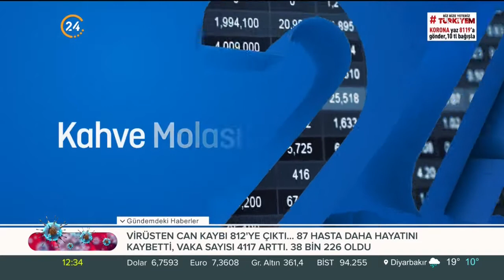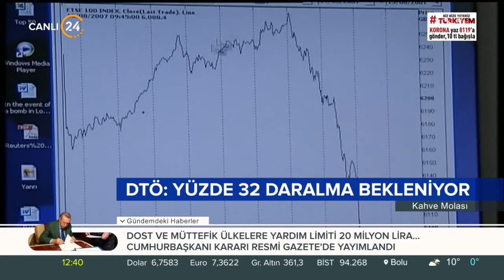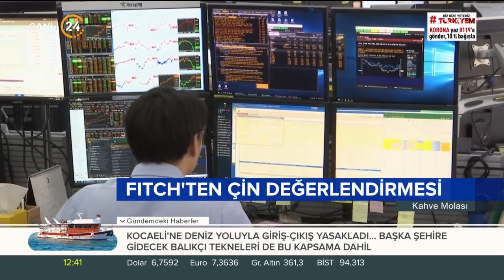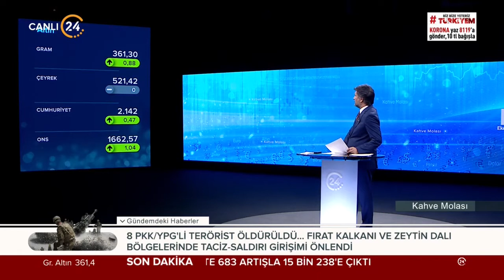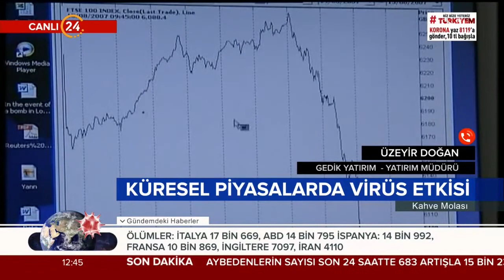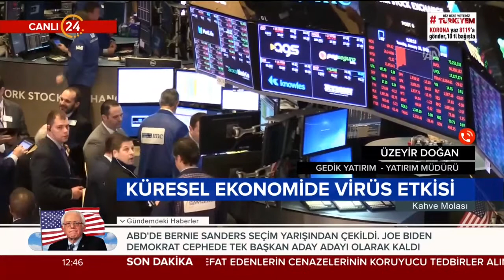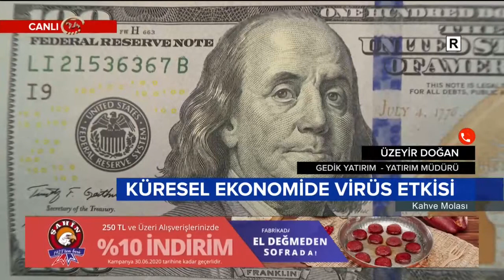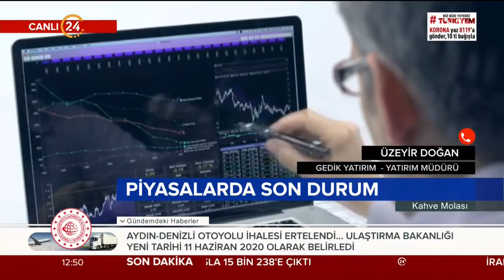Sadi Özdemir ile Kahve Molası - 09 04 2020